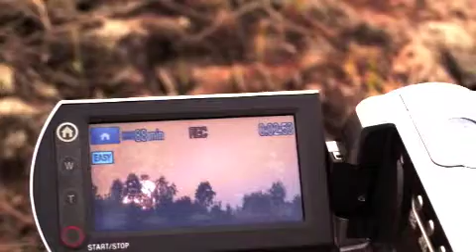sisaket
สองช่วงเวลา บ้านกราม ขุนหาญ ศรีสะเกษ